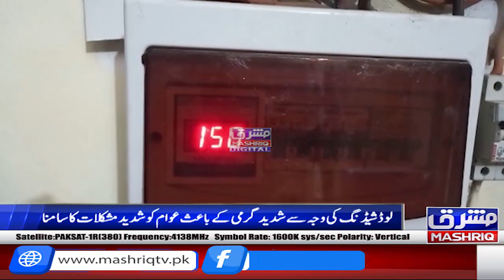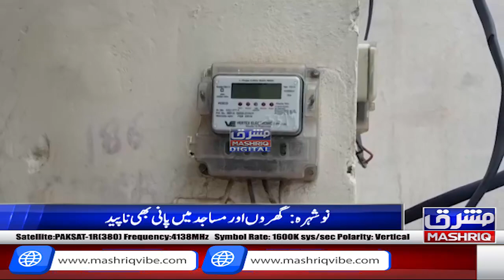Nowshera: Shahar aur mazafat main load shedding ko doraniya bhara diya gaya